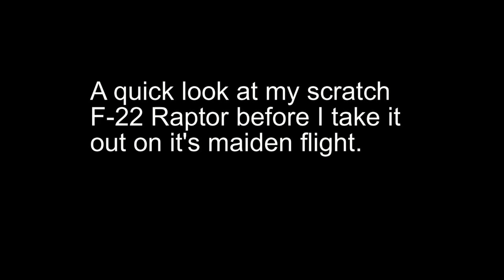F-22 Raptor Scratch Built RC Jet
Here is my scratch built F-22 Raptor.  70mm EDF 3900kv running on a 2200mah 3S 11.1 volt Lipo.  16 gram servos on Elevons, 50 Amp Speed Controller, Spektrum radio equipment.  Just finished the rough build and it's ready for it's first test flight before I clean it all up.